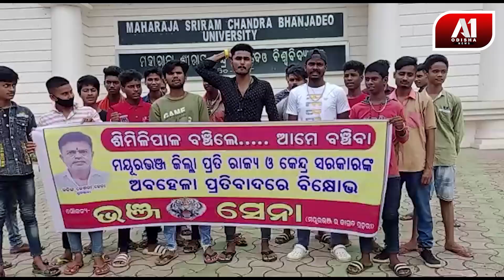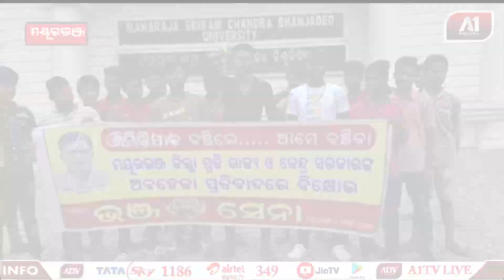ମୟୂରଭଞ୍ଜ ଜିଲ୍ଳାକୁ ଅବହେଳା ନେଇ ନାରା ଦେଇଛି ଭଞ୍ଜସେନା | MAYURBHANJ NEWS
ମୟୂରଭଞ୍ଜ ଜିଲ୍ଲାର ଅଣ ରାଜନୈତିକ ଯୁବ ସଂଗଠନ ଭଞ୍ଜସେନା ତରଫରୁ ଜିଲ୍ଲାର ସମସ୍ତ ବ୍ଲକରୁ ଆଜି ରାଜ୍ୟ ସରକାର ଓ କେନ୍ଦ୍ରସରକାର ଙ୍କ ବୈମାତୃକ ମନଭାବ ଯାଗୁଁ ବିରୋଧ ପ୍ରଦର୍ଶନ କରାଯାଇଛି l